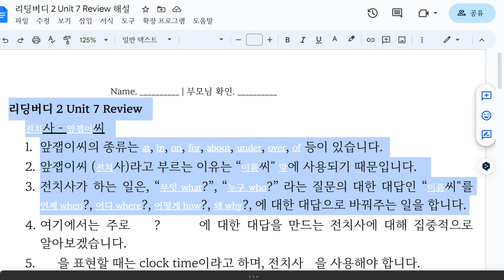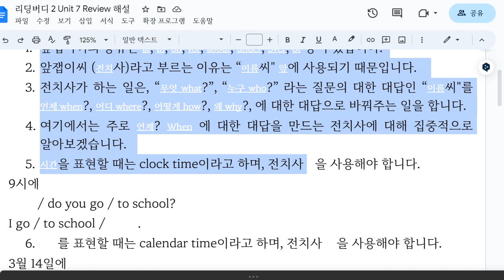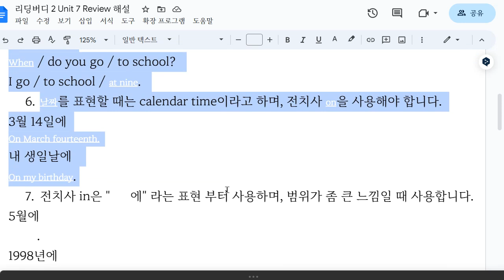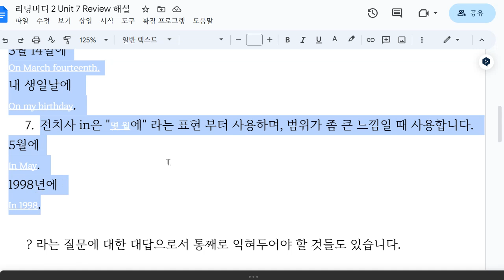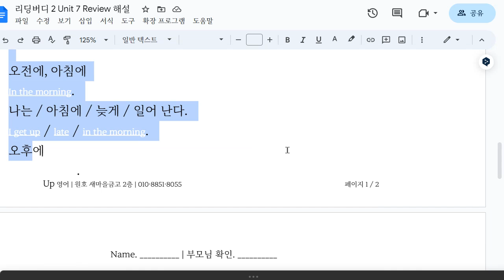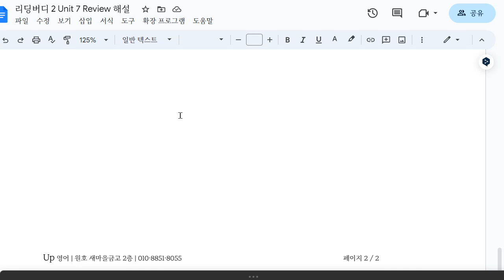한재우 2023 05 22 16 17 26 505 해설 성취도 확인 성취도 95